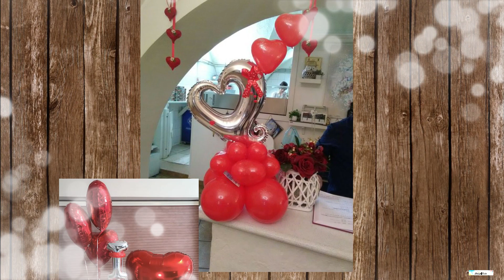DECORACIÓN CON GLOBOS 🎈 para EL DÍA DEL AMOR Y LA AMISTAD | 🇵🇪 en USA.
Mi Nombre es Liby , Soy peruana/Latina, casada con un Americano/Gringo (jeje) y tenemos 4 niños locos, (CRAZY4KIDS).  En este canal vas encontrar de todo un poco para no aburrirnos y aburrirlos !!! Espero nos acompañes en esta Aventura.

Lucas 18:27